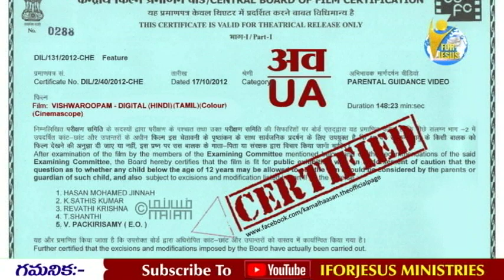సినిమాలు చూసి చెడును మంచిని స్వికరించి చెడును విడిచిపెడుతారా? nani garu